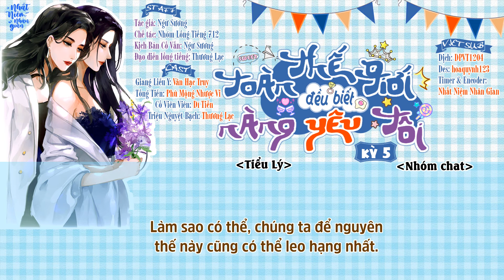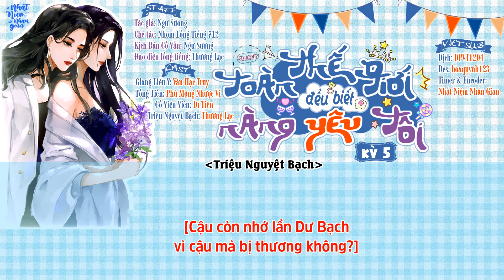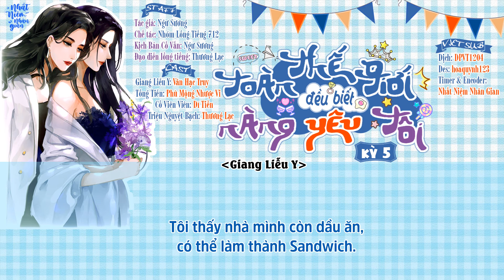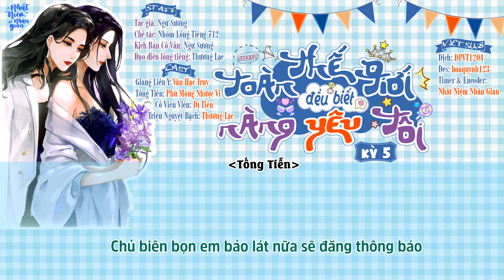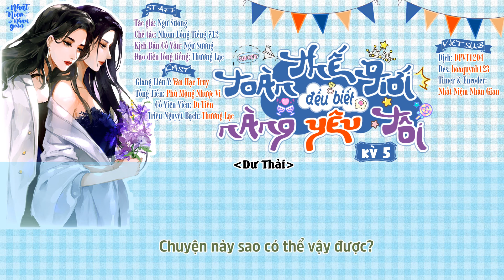[Bách Hợp - KTT][Vietsub] Toàn Thế Giới Đều Biết Nàng Yêu Tôi - Kỳ 5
🍁STAFF🍁
Tác giả: Ngư Sương
Sản xuất: Dung Tự Lộ
Chế tác: Nhóm Lồng Tiếng 712
Kịch Bản Cố Vấn: Ngư Sương
Đạo diễn lồng tiếng: Thương Lạc

🍁 CAST🍁
Giang Liễu Y: Vân Hạc Truy
Tống Tiễn: Phù Mộng Nhược Vi
Cố Viên Viên: Dĩ Tiền
Triệu Nguyệt Bạch / Trì Mộ Nhan: Thương Lạc

🍁END🍁
Vỡ Kịch Độc Diễn - Trùng Trùng

🍁 VIETSUB🍁
Dịch: DPVT1204
Des: hoaquynh123
Timer & Encoder: Nhất Niệm Nhân Gian